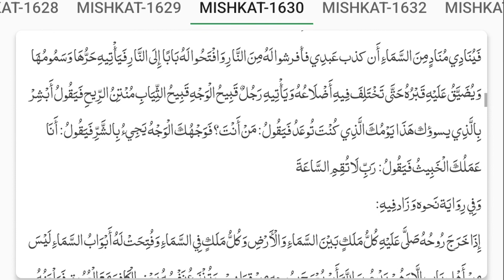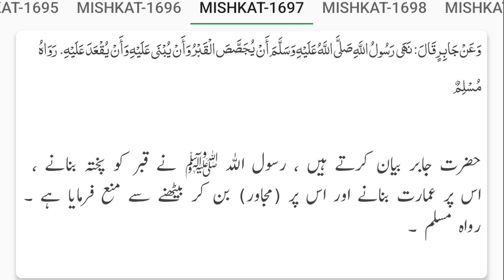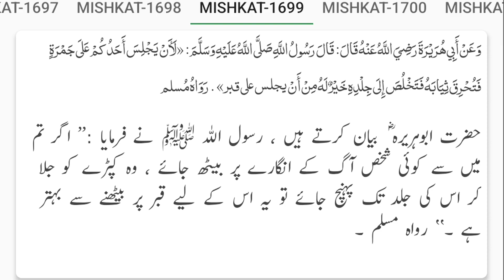Mishkat ul Masabeh Hadees No 1601 to 1700 Urdu Translation | Sunnat Pak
☑ HADITH MISHKAT-UL-MASABEH
Read & Listen Mishkat ul Masabeh online collected by Imam Wali Uddin Muhammad Bin Abdullah Al Khateb Al Tibrizi (R.a) with searchable feature

☑ Note
 The video only reads the authentic hadiths from this book; to access all hadiths or learn more about them, click the link provided below.